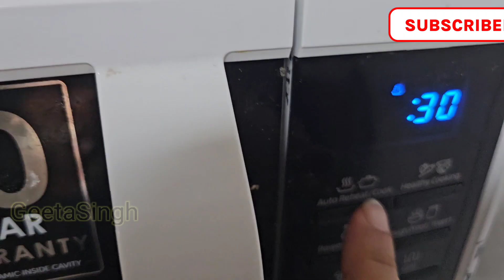Easy tutti frutti Cake || टूटी फूटी कटोरी केक बनाने का तरीका Vanilla Tutti Futti Cake Recipe 🎂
सिर्फ 30 Second मैं बनाए tutti frutti Cake || Easy Vanilla Tutti Futti Cake Recipe 🎂

आज मैं आप सब के साथ 30 सेकंड में बनने वाले tutti frutti Cake की रेसिपी शेयर कर रहीं हू आशा करती हूं कि आप को वीडियो पसंद आएगा 🙏
धन्यवाद ❤️

tutti frutti cake ingredients 🙋👇

dahi 2 table spoon
oil 2 table spoon
milk 6 table spoon
sugar 4 table spoon
maida 4 table spoon
vanilla essence
baking powder
baking soda
tutti frutti